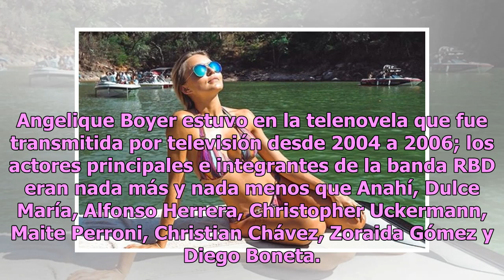Angelique Boyer sorprende a seguidores con foto de oscuro pasado en Rebelde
Los escándalos están presentes en cualquier lugar y el más reciente se relacionó con una de las memorables actrices que tuvo a bien recordar parte de su pasado. Hablamos de Angelique Boyer. Angelique Boyer ganó terreno en la telenovela Rebelde, por lo que usó sus historias de Instagram para dar cuen...